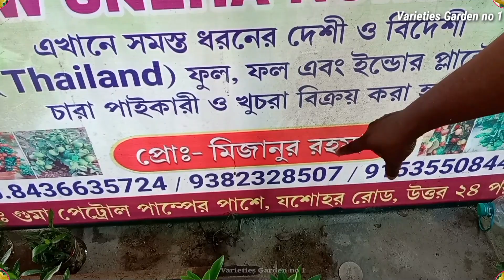গুমা স্টেশন থেকে মাত্র পাঁচ মিনিটের রাস্তা New Sneha Nursery | Orange variety plant Available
নার্সারির নিউ ভিডিও
চলুন ঘুরে আসি একটি নতুন মাস্টার মশায়ের নার্সারি থেকে যেখানে পাবেন প্রতিটি গাছের দাম হাব মূল্যে 😱
স্নেহা নার্সারি গুমা পেট্রোল পাম্পের পাশে, যশোহর রোড, উত্তর ২৪ পরগণা প্রোঃ- মিজানুর রহমান  Nursery
🕺ভ্যারাইটিজ গার্ডেন নাম্বার ওয়ান ইউটিউব চ্যানেলের
প্রত্যেক দর্শক ও সদস্যকে ভিডিও গুলো দেখার জন্য ও পাশে থাকার জন্য আমি আমার এই ইউটিউব চ্যানেলে প্রতিনিয়ত নার্সারি ভিজিট কলকাতা ও কলকাতার পার্শ্ববর্তী এলাকাগুলোতে নার্সারি ভিজিট করে থাকি অরজিনাল 🌴গাছের দাম ও নাম সহ ফলের🫐গাছ নিয়ে ভিডিও করে থাকি কোন গাছের কেমন দাম কি কি ভেরাইটি পাওয়া যায় নার্সারিতে আপনাদের সামনে তুলে
ধরি অনলাইন ডেলিভারি পাওয়া যায় কিনা নার্সারীর অ্যাড্রেস সমস্ত কিছু ইত্যাদি ইত্যাদি বিষয় নিয়ে ভিডিও বানিয়ে থাকি
🧑‍💼আপনাকে অসংখ্য 🙏ধন্যবাদ আপনার মূল্যবান সময়টি নিয়ে ধৈর্য সহকারে ভিডিওটি দেখার জন্য
আমাদের এই ভ্যারাইটিজ গার্ডেন নাম্বার ওয়ান চ্যানেলটিকে ভালো লাগলে 🔔সাবস্ক্রাইবার 👍লাইক শেয়ার করতে ভুলবেন না আপনাদের প্রতি আমার ভালোবাসা রইলো💞 YouTube challenge /varieties garden no1/ contact number 📲 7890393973 গাছের চৈত্র সেল

NEW SNEHA NURSERY
এখানে সমস্ত ধরনের দেশী ও বিদেশী (Thailand) ফুল, ফল এবং ইন্ডোর প্লান্টের চারা পাইকারী ও খুচরা বিক্রয় করা হয়। প্রোঃ- মিজানুর রহমান
অফিসঃ গুমা পেট্রোল পাম্পের পাশে, যশোহর রোড, উত্তর ২৪ পরগণা । এর থেকে কম দাম আর পাবেন না💸💸